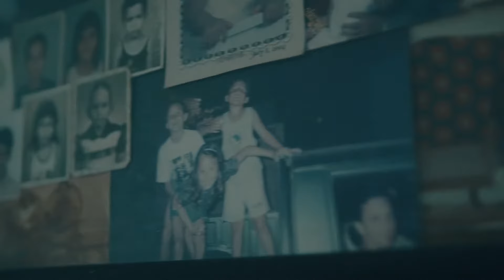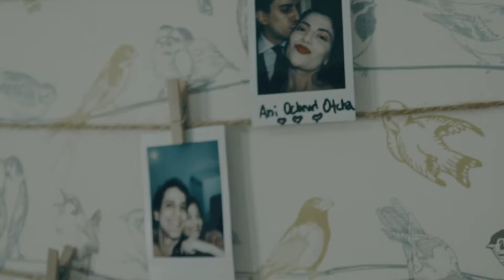Jornada do Amor: Casamento Além das Fronteiras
Testemunhe o amor desabrochar neste emocionante filme de casamento produzido pela Cegonha Filmes. De lugares distantes, Novo Hamburgo e João Pessoa, à base missionária em Jaboatão dos Guararapes, este casal segue o propósito divino. Promessas sinceras, compromissos profundos e uma jornada que se inicia no ponto mais oriental das Américas. Uma história de amor, fé e lançamento em direção ao propósito de Deus.

👰🤵 Como Podemos Aprimorar o Seu Dia:
Se você está ansioso para transformar seu casamento em um filme verdadeiramente cativante, entre em contato conosco para discutir suas ideias, desejos e planos. Estamos aqui para tornar sua história visualmente memorável!

🎬 Deixe-nos eternizar sua jornada de amor através da lente cinematográfica. Mal podemos esperar para criar algo extraordinário juntos! ✨💑